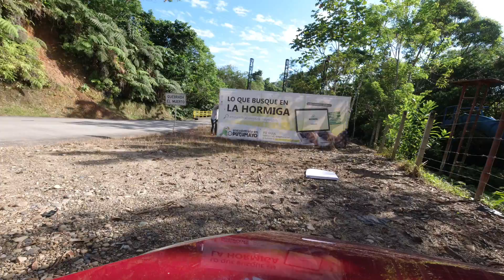Vallas Publicitarias "Encuentralo en Putumayo" Las Rocas San Miguel, La Dorada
Todo lo que busques en el Putumayo, lo encuentras en la guía comercial, empresarial y turística mas completa de la región; visita